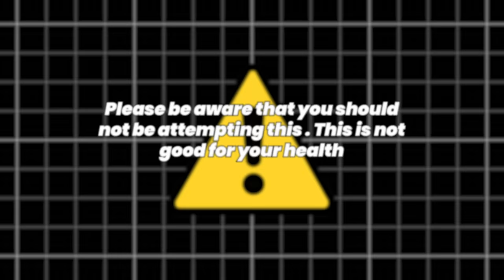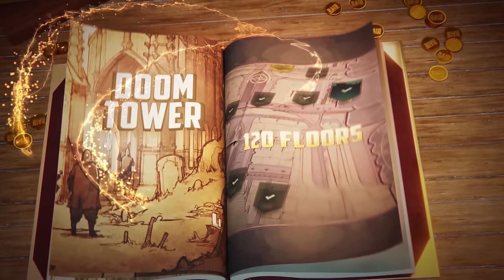I Started Smoking Cigarettes… *MY ADDICTION*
Install Raid for Free ✅ IOS/ANDROID/PC and get a special starter pack💥  Available only for the next 30 days

Simplistic - I’m sorry I let you all down… 🚬😢